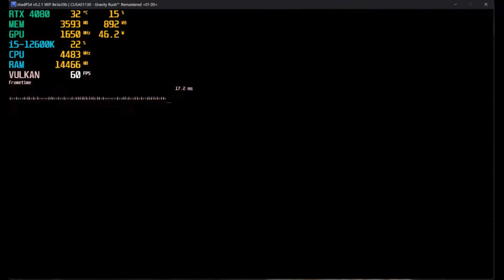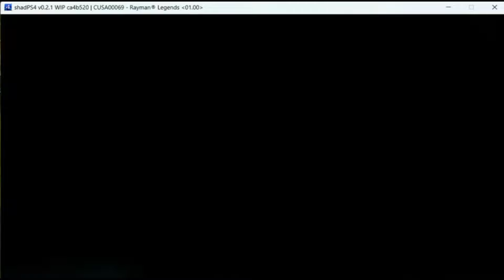ShadPS4 | Test In 40 Games | PS4 Emulator On PC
Games Tested:
1.Yakuza 0 00:00
2.Marvel Ultimate Alliance 01:16
3.Ultra Street Fighter IV 03:00
4.Walking Dead Season 1 04:44
5.Bloodborne 05:08
6.Dark Souls 3 07:22
7.Beach Buggy Racing 08:35
8.Dragon's Crown Pro 09:39
9.Bloodstained Curse Of The Moon 10:01
10.Digimon Story Cyber Sleuth 11:13
11.DMC Definitive Edition 12:41
12.Gravity Rush Remastered 13:14
13.Chaos Code 14:01
14.Rayman Legends 14:21
15.We Are Doomed 16:25
16.Demon Ruins 16:41
17.Persona 4 Golden 16:54
18.Devil May Cry 4 17:45
19.Rock Band 4 19:12
20.Minecraft (Story Mode) 20:20
21.Luna Nights 21:49
22.Odin Sphere Leifthrasir 22:15
23.Street Fighter 30th Anniversary Edition 22:48
24.Megaman Legacy Collection 23:02
25.Disney Classic Games 23:26
26.Red Dead Redemption 23:37
27.Flow 23:58
28.Resident Evil 4 25:00
29.Project Diva Future Tone 25:21
30.Resident Evil 5 26:27
31.Metal Slug 3 27:17
32.King Of Fighters 98 30:02
33.Sonic Mania 32:33
34.One Piece Burning Blood 34:44
35.Amplitude 2016 34:56
36.Limbo 35:56
37.Rockman X8 36:16
38.Bloodborne (First Person Mod) 36:23
39.Ultimate Marvel vs Capcom 3 37:51
40.Dark Souls Remastered 38:14

40 Games Tested On PS4 Emulator (ShadPS4)

PS4 Games On ShadPS4 Emulator
Persona 4 On PS4 Emulator
Bloodborne On PC
Gravity Rush Remastered On ShadPS4 Emulator
PS4 Games On PC
Red Dead Redemption On PS4 Emulator

Source: Discord ShadPS4